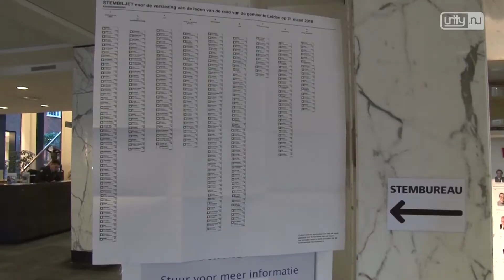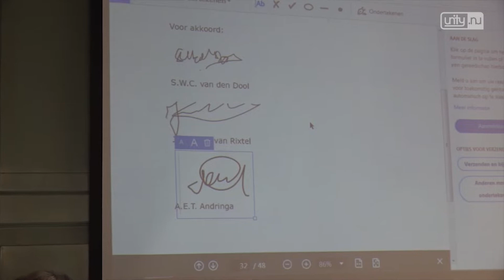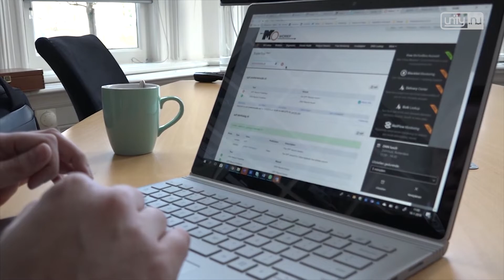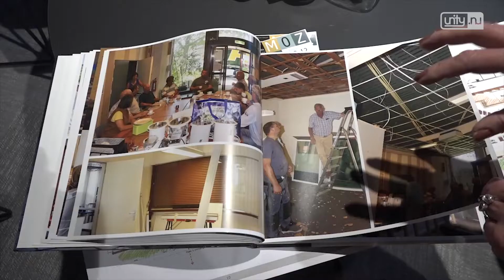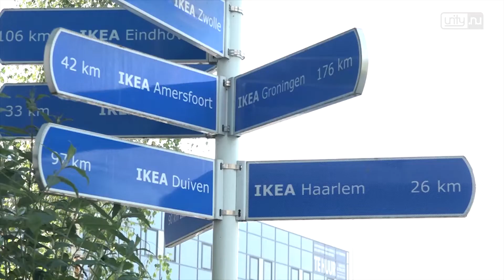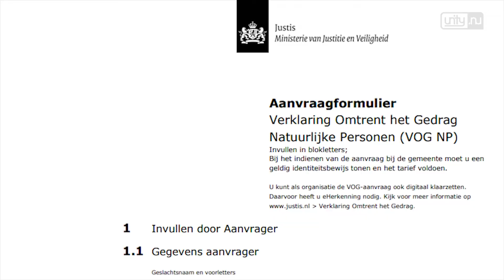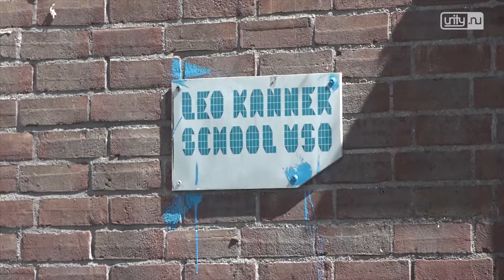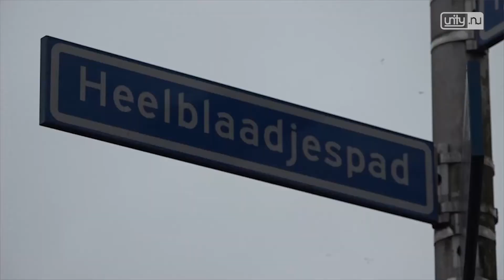Het Unity.NU Jaaroverzicht 2018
Het jaar van de gemeenteraadsverkiezingen, de ijsbaan, Kjeld Nuis en de IKEA in Leiderdorp. Marc Wonnink en Joyce van Meurs nemen je mee naar het belangrijkste nieuws van 2018. Niet alleen de nieuwsfeiten, maar ook de diverse evenementen die onze regio rijk is zijn nog een keer te zien.